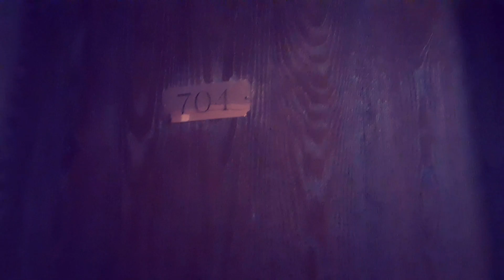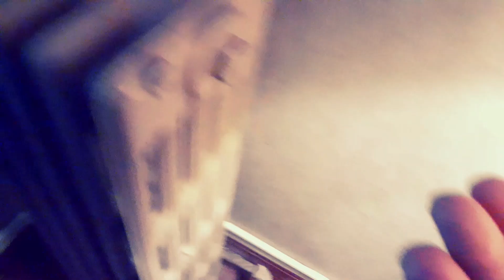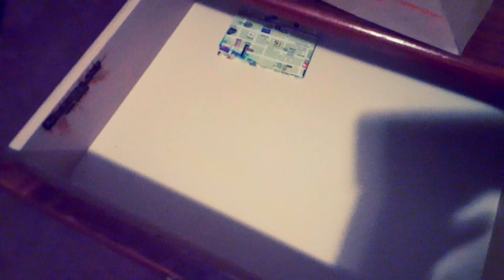Worse hotel 2 star review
Yes made fun of Jake Taylor